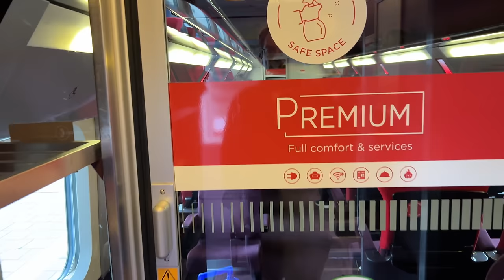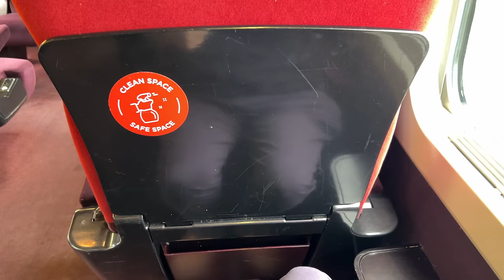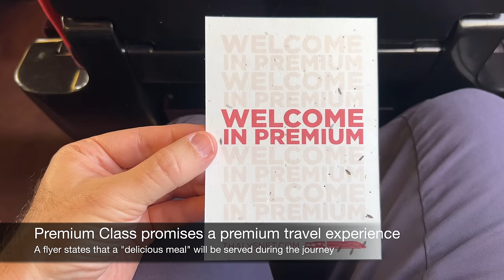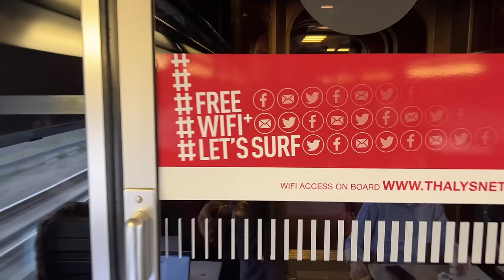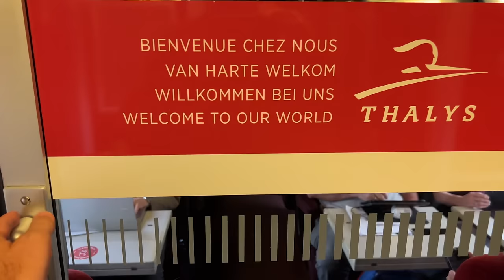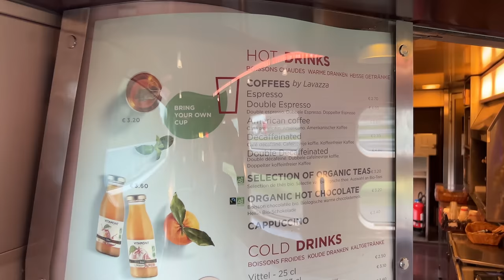EUROSTAR First Class | Amsterdam to Paris at 300 km/h (Europe's fastest train!)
Join me on a trip in Premium Class (First Class) onboard Europe's fastest high-speed train, Eurostar (ex-Thalys), from Amsterdam to Paris. The train reaches a top speed of 300 kilometers per hour (that's 186 miles per hour).The video includes a full tour of Antwerp Centraal, one of the most beautiful railway stations in the world.

Video chapters:
0:00 Amsterdam railway station
2:15 Lounge
3:44 Boarding
6:28 Premium Class
8:10 Meal service (huge disappointment)
10:25 Café wagon
11:42 Train journey from Amsterdam to Antwerp
16:08 Antwerp railway station
22:12 Train journey from Antwerp to Paris
28:48 Paris Gare Du Nord railway station
32:04 Next week's video preview

Each Saturday, I upload a new video about my travels around the world.